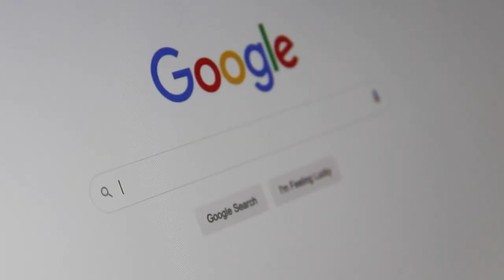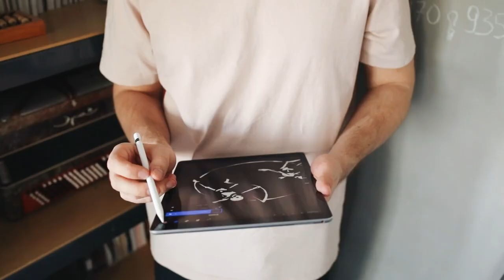ছবি এঁকে ক্যারিয়ার করতে চাও ? BFA Course Details in Bangla | Mentor Ashik Mondal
Are you interested in pursuing a career in photography? In this video, Mentor Ashik Mondal provides detailed information about the Bachelor of Fine Arts (BFA) course, specifically focusing on photography. Discover the curriculum, career prospects, and valuable insights to help you make an informed decision about your photography career. Join Mentor Ashik Mondal and embark on your journey towards a successful photography career!

Mentor Ashik Mondal is a YouTube Channel where you find educational, informative, motivational videos like how to study,
how to motivate in Bangla.

Check out his INSTAGRAM and FACEBOOK Page to know more.